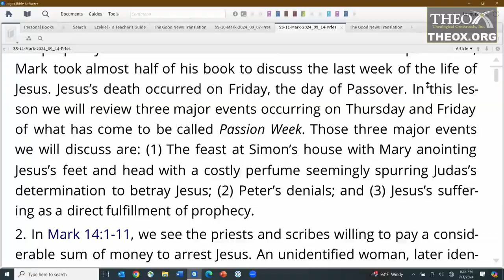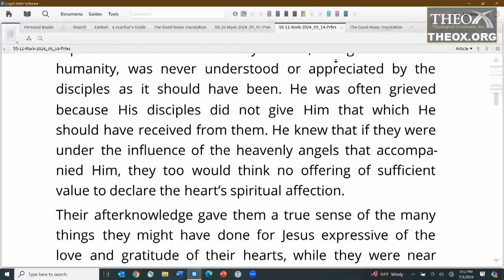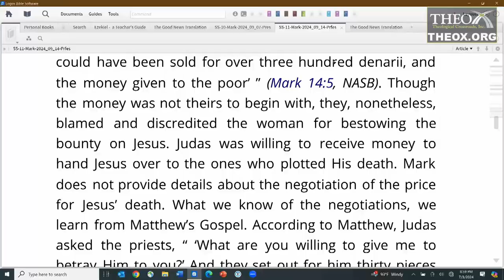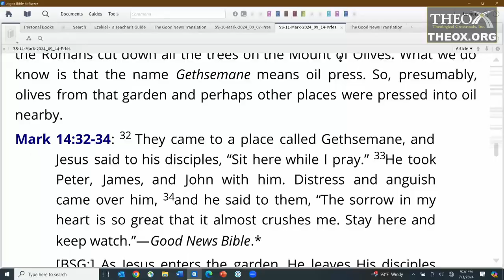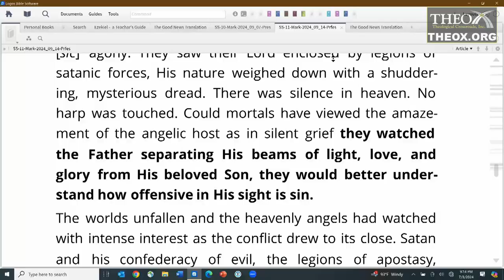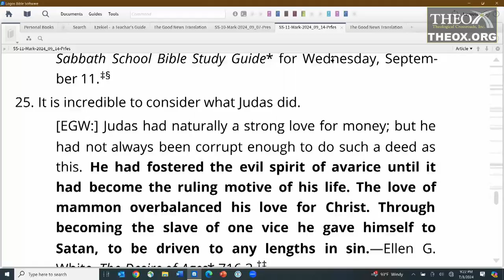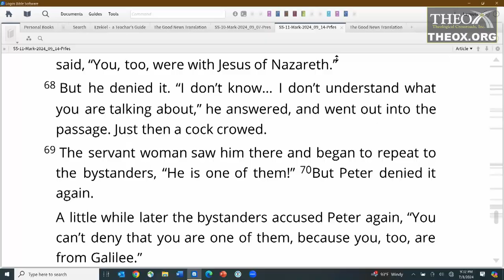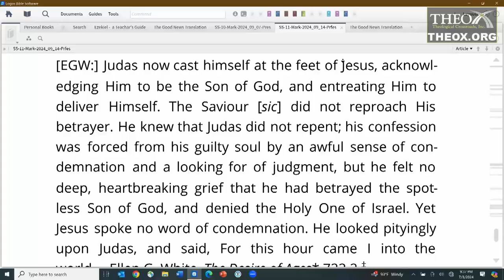11. Taken and Tried (September 14) Sabbath School 2024 Quarter 3 Lesson "The Book of Mark"